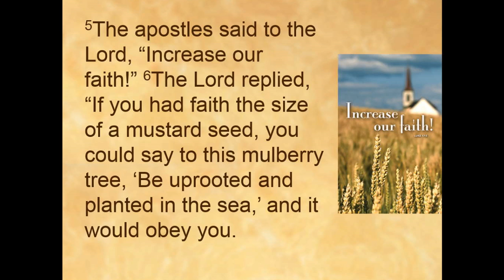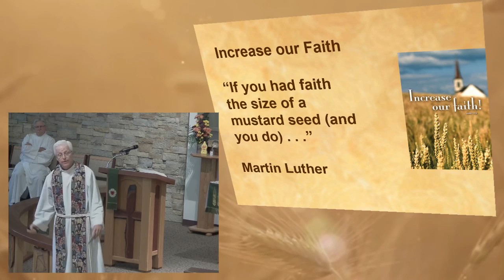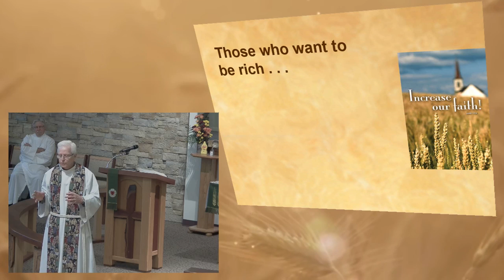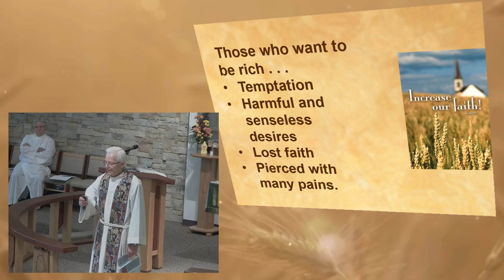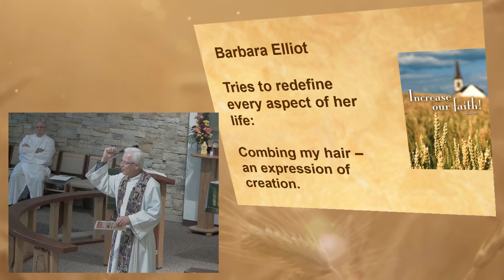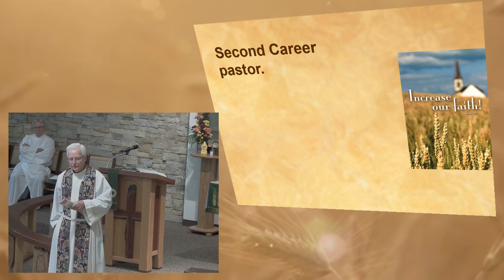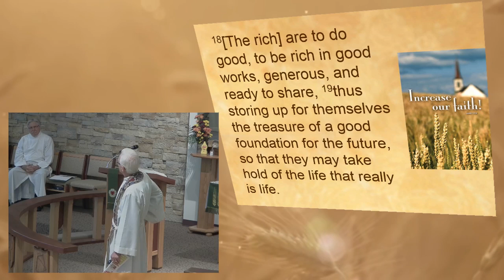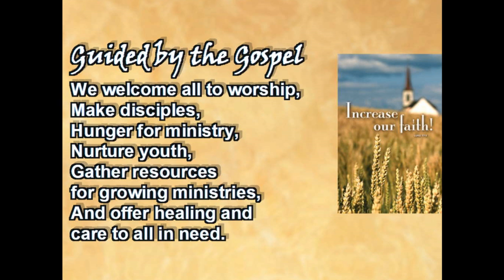October 2, 2016 ~ 8:30 AM ~ Messiah Lutheran Church